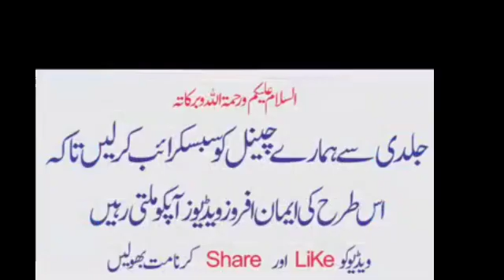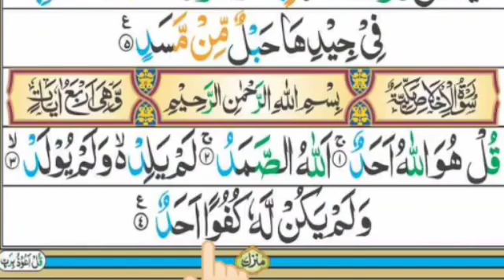Learn Surah Al Ikhkas || With tajweed || سورة الإخلاص سیکھیئے تجویز کے ساتھ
اسلام علیکم ہمارا چینل میں آپ کو قرآن پاک تجوید کے ستھ پڑھنا سیکھایا جائے گا ہمارا چینل سبسکرائب کرلیں

Surah for beginners to learn with proper Tajwid using video lessons. Instructions given in Urdu language.